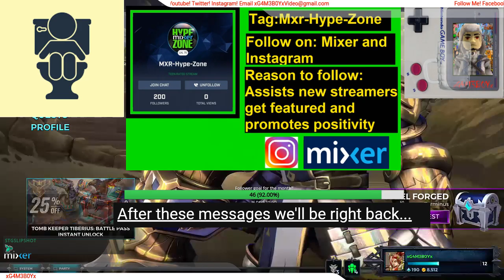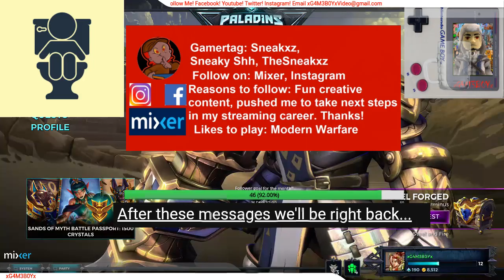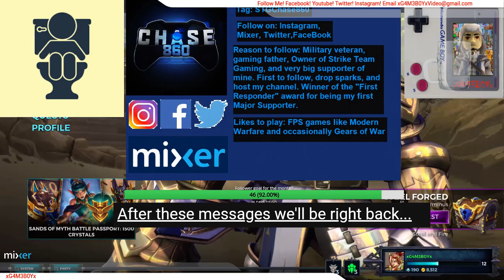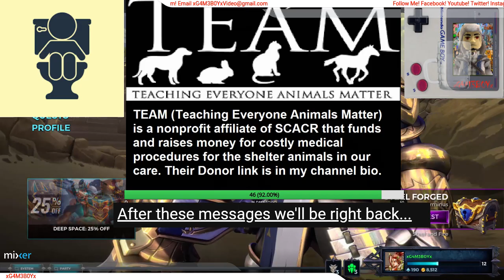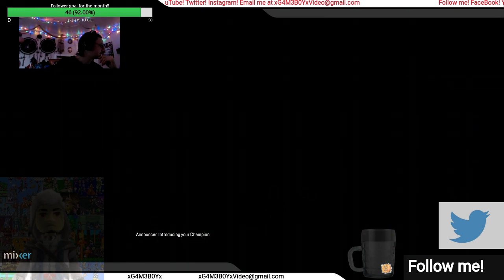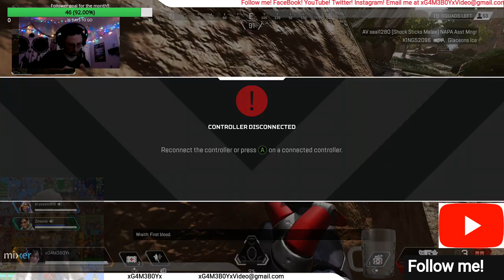My 2020 Streams (Ep 62 Paladins with Vyzion!)